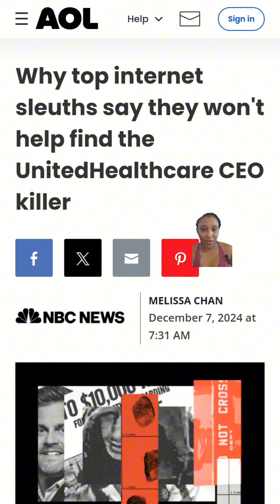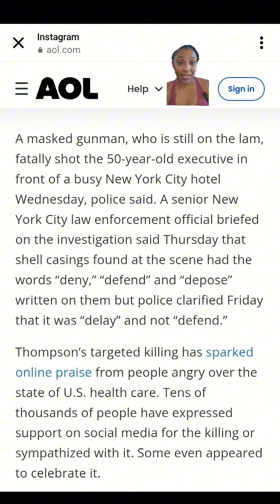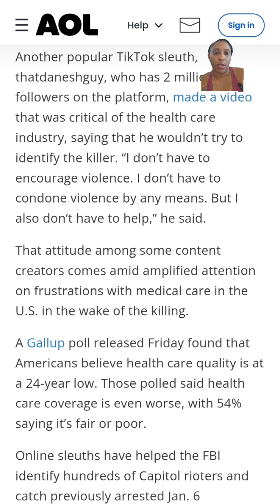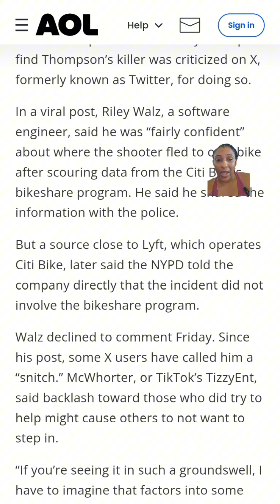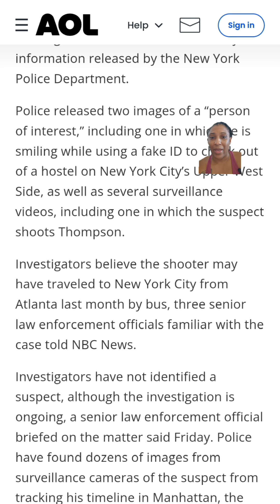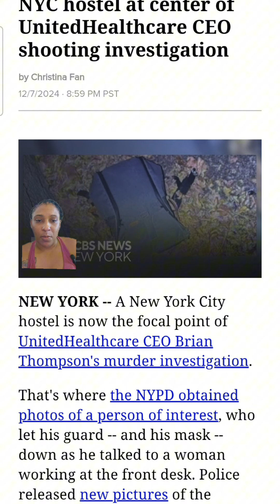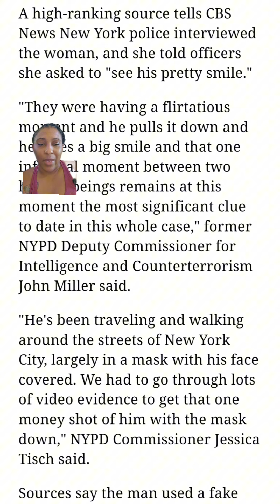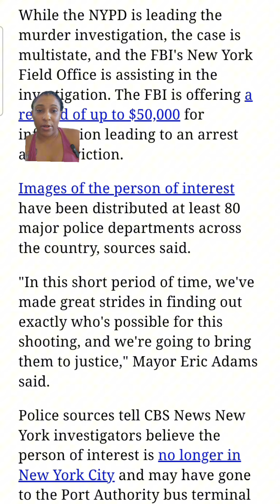Why Top Internet Sleuths Say They Won't Help Find the UnitedHealthcare CEO Shooter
In a compelling discussion, top internet sleuths share their reasons for refusing to assist in locating the shooter responsible for the attack on the UnitedHealthcare CEO. This video delves into the ethical dilemmas, the potential consequences of online investigations, and the community's responsibility in sensitive situations. Join us as we explore the complexities of digital sleuthing, privacy concerns, and the impact of social media on real-world events.